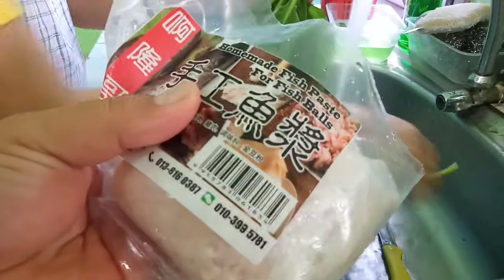Manduk sayur sawi gulai ikan hancur 🤣🤣😂😂( Lauk merarau)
Manduk sayur sawi gulai ikan hancur 🤣😂

by magachanggan MC official